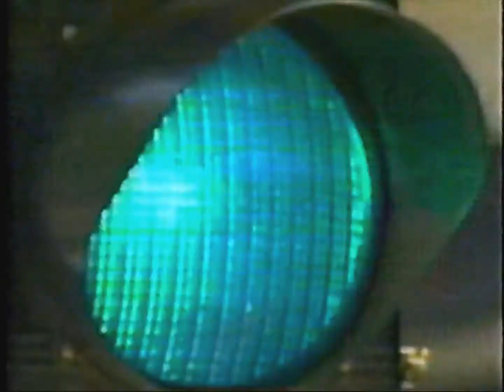1993-08-19 - SRC Radio-Canada - Les temps modernes Promo